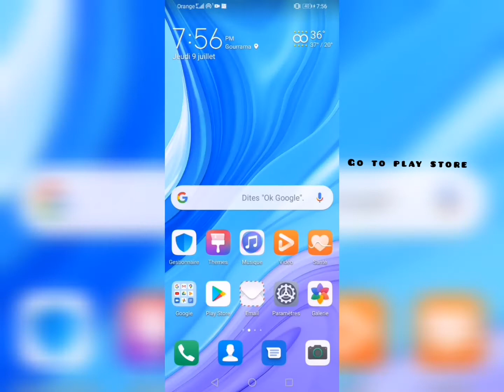How to get Tik Tok in India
The only way to get tik tok in india